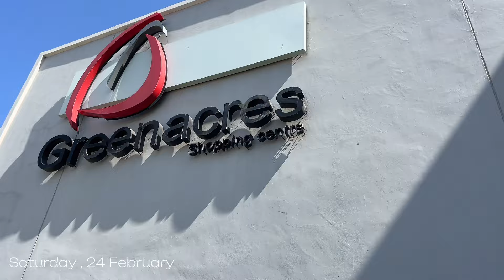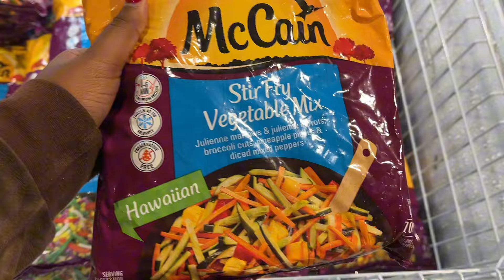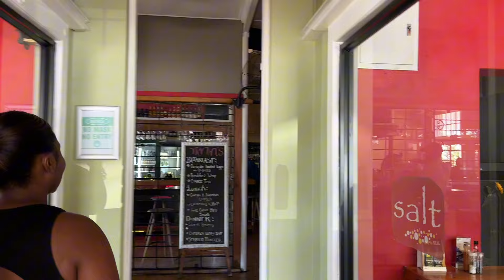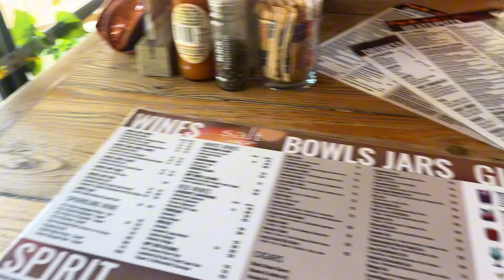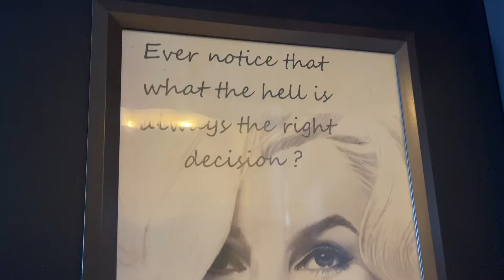Vlog: Wholesome days in my life 💌 |trying out new restaurants in Gqeberha|student grocery shopping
Hi guys ! Thank you so much for 1k subscribers 🥹❤️ I love & appreciate you guys !